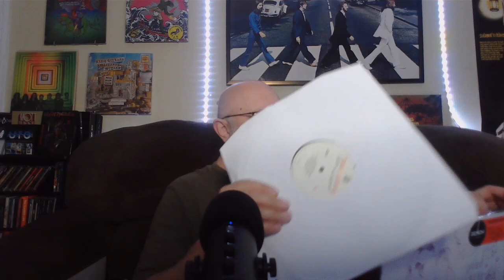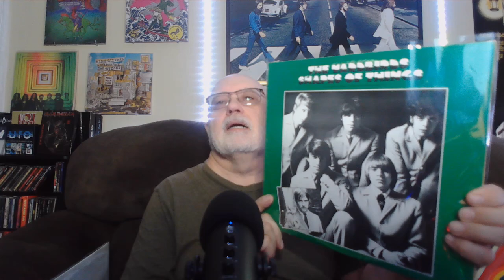Vinyl Community My Yardbirds Collection